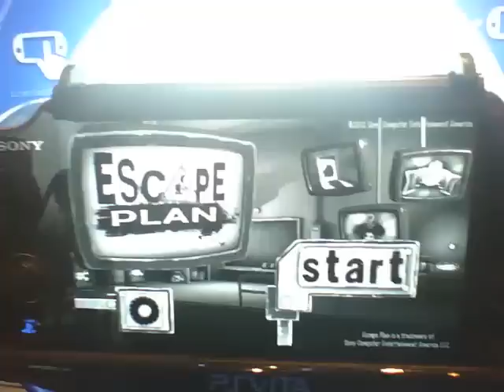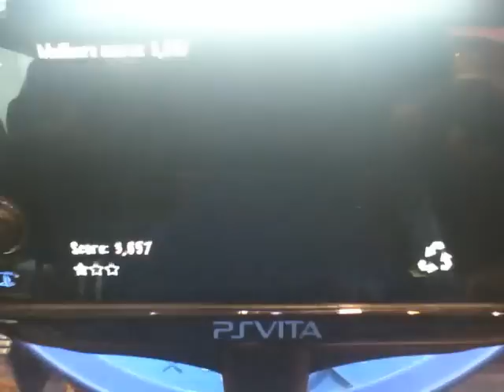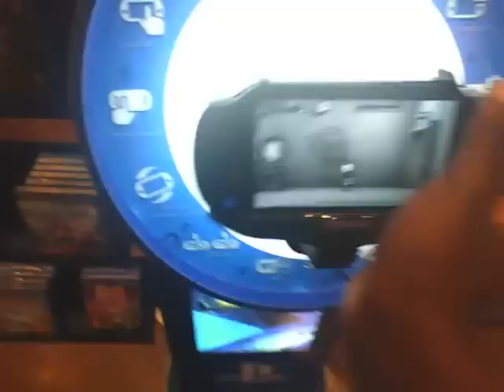2012-03-03 - Ps vita - Boss gravity rush et Escape plan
Je commente les vidéos sur elive